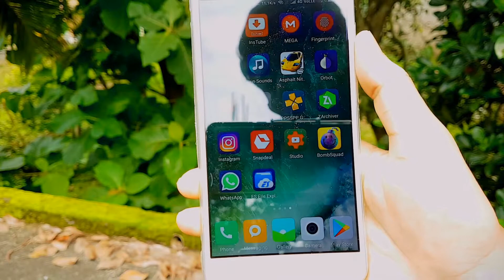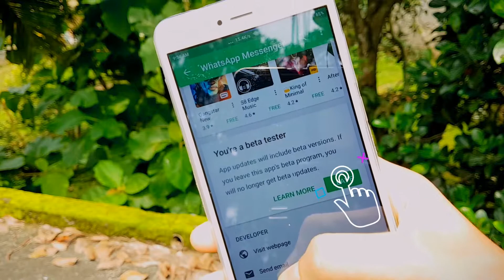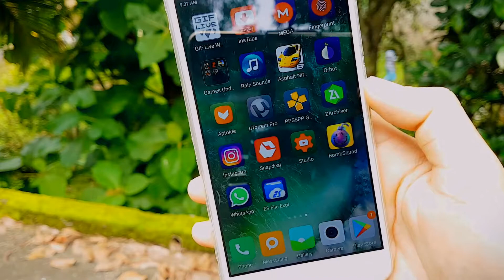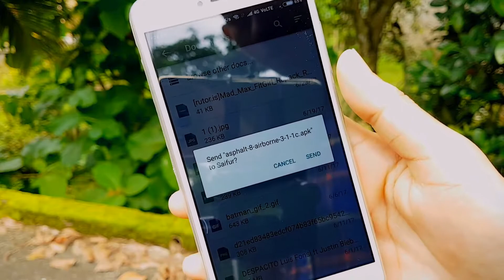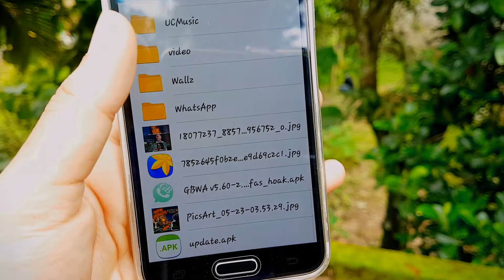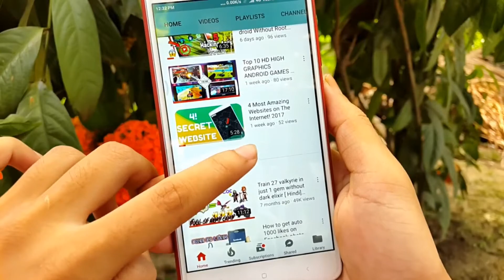Send APPS Games on WhatsApp officially No Rename | New official Update 2017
Too dosto Aaj ka iss Video pe mainy dikhaya  hun Ki Aap Whats  App se kesy Apps Ya Games Send Kar sakty hai. Or Mujhe pata hai ki A Trick Aap logo Pata Nahi Hoga A Trick Hi Ekdam New HAi .. To Asha Karta hun aaplogo Ko A video bohut pasand aya ho ga .